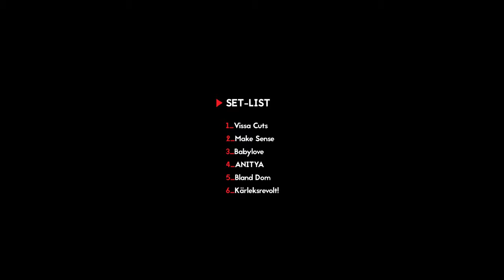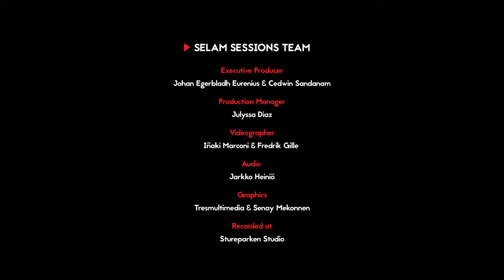Selam Sessions: Syster Sol ft Hot This Year Band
Isabel Sandblom, known professionally as Syster Sol, is a Swedish reggae singer, songwriter, and deejay. She has a background as the founder and lead singer of the reggae band Livelihood. In 2008, she established herself as one of the first women solo singers in the reggae music scene in Sweden.

Selam Sessions is our long overdue project to showcase the whole range of music and styles that Selam represents to the world. We’ve finally organized a series of recordings highlighting the output of the artists we love most and presenting work of the highest order to music lovers globally.

SET LIST & LINE UP |

Syster Sol feat. Hot This Year Band

Line-up

Patrik Alexandersson - drums
Anton Müller - Guitar
Lars Törnblom - Bass
André Karlsson - Keyboard
Delphi Glenn - Backing vocals
Soleil Camara - Backing vocals
Syster Sol - Lead vocal

Songs

1. Vissa cuts
2. Make Sense
3. Babylove
4. ANITYA
5. Bland dom
6. Kärleksrevolt!

CREDITS |

PRODUCTION
Video: Iñaki Marconi & Fredrik Gille
Audio: Jarkko Heiniö
Illustration/ Graphic: Tresmultimedia & Senay Mekonnen
Recorded at Stureparken Studio in Stockholm

SELAM TEAM |
Producers: Johan Egerbladh Eurenius & Cedwin Sandanam
Production Manager: Julyssa Diaz